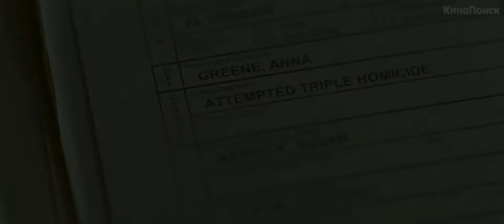Экстрасенс 2 Лабиринты разума 2014 трейлер на русском